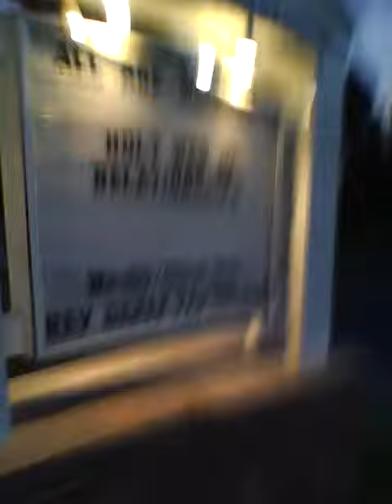Dancing In East Bridgewater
In front of the Congregational Church in EB with Joe, Cally, Ashley, and I :)